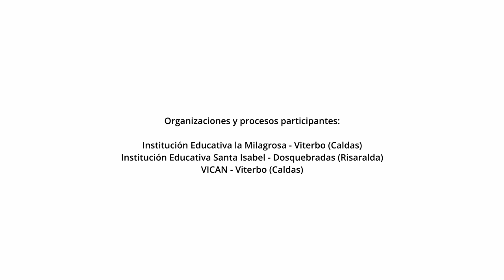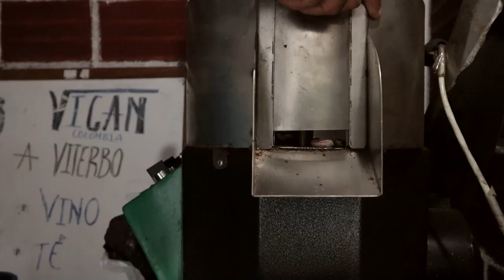Trascender las Aulas